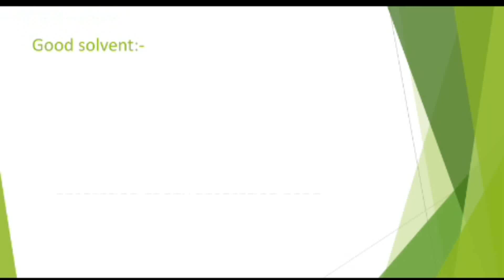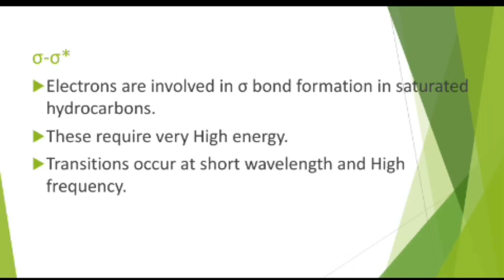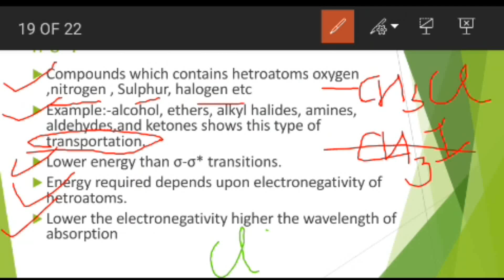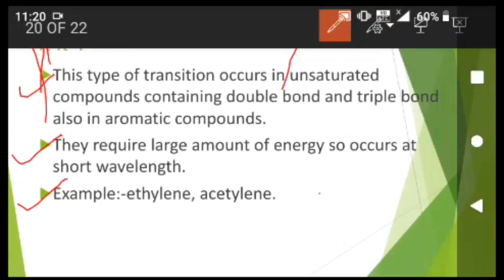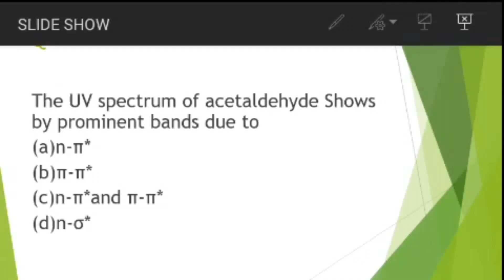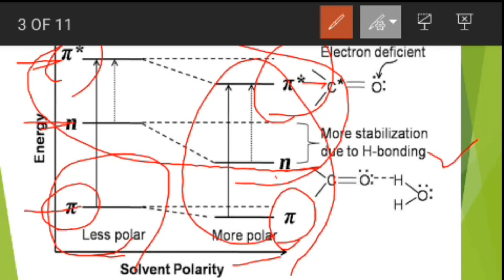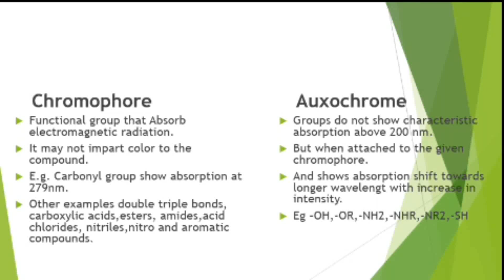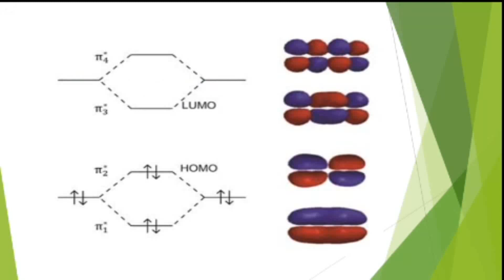master_cadre_chemistry spectroscopy part:2 with previous year qes paper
We are preparing quality of questions  you
We are trying to give you different types of questions rather than same qes of different types
As we can touch each and every topic of this chapter
Because we are doing hard work for you